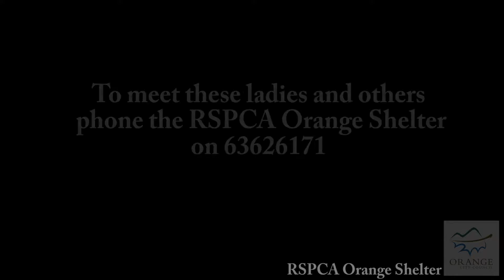RSPCA video September 21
Ruby and Mumma are lovely ladies looking for love at the RSPCA Orange Shelter.
Ruby is a Cattle X and Mumma is a bull-mastiff. Both go to their new homes vaccinated and micro-chipped.